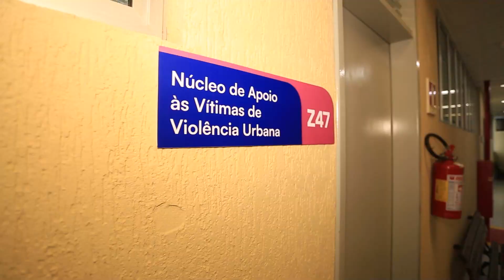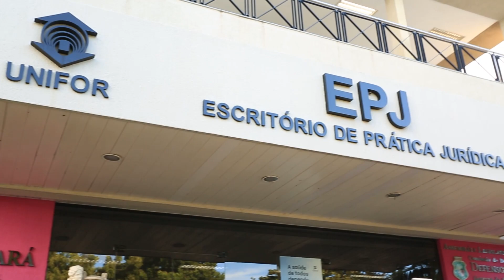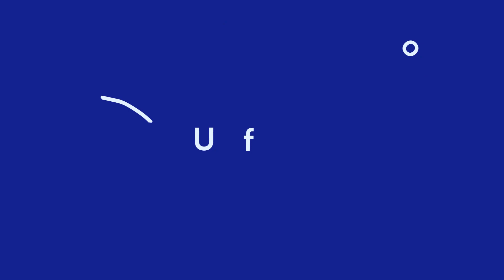Violência Urbana - Unifor Notícias 05.05.2023